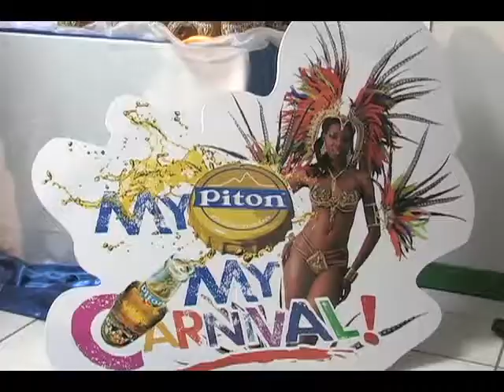Beering Up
Description  Piton Beer today officially  unveiled its plans for carnival at a press launch.

DBS's Jason Hullingseed was there and filed this report: